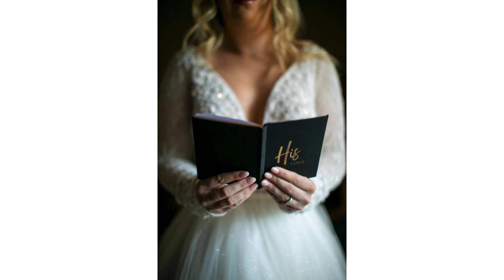Jordan and Noah's Wedding